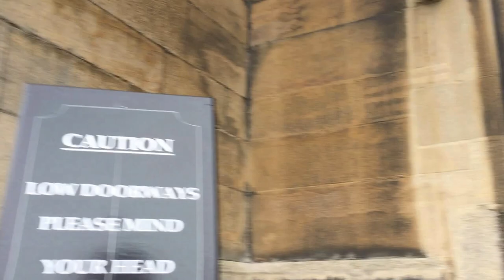PETERHOUSE CORRIDOR BETWEEN BUTTERY AND HALL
A visit to University of Cambridge, Feb 2016